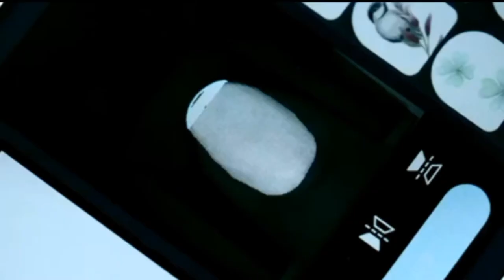Automatic Smart 3D Art Nail Printer Multifunction Portable Nail Art Printers Support WiFi/DIY/USB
Automatic Smart 3D Art Nail Printer Multifunction Portable Nail Art Printers Machine Support WiFi/DIY/USB, with 4 Bottles of Professional Nail Polish Accessories